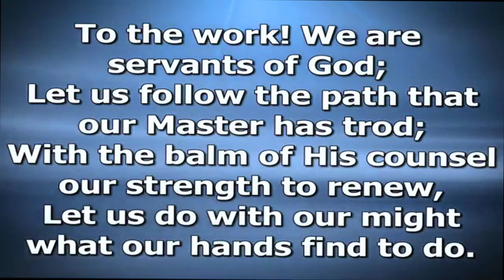Virtual Missions Conference Sunday Evening